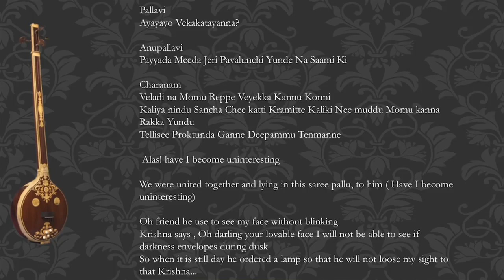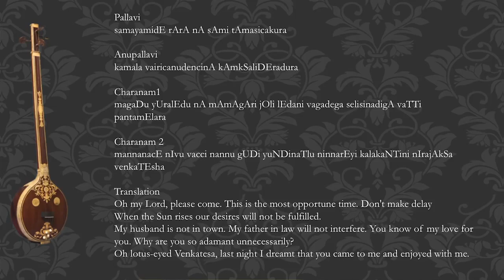The Romance of Padam and Javali